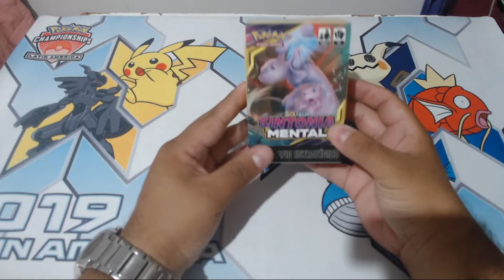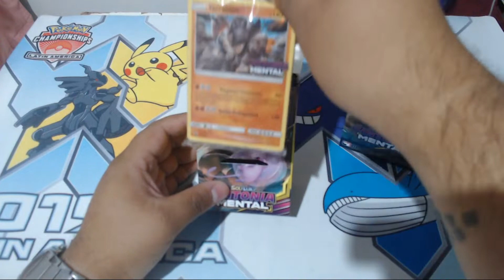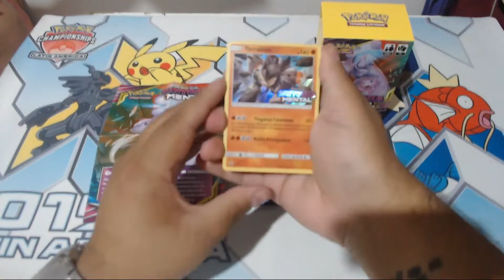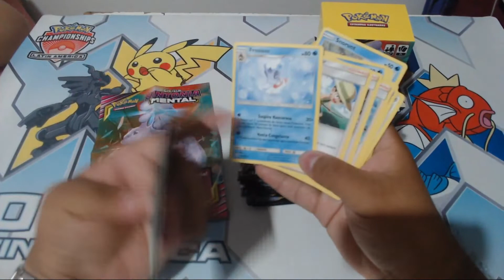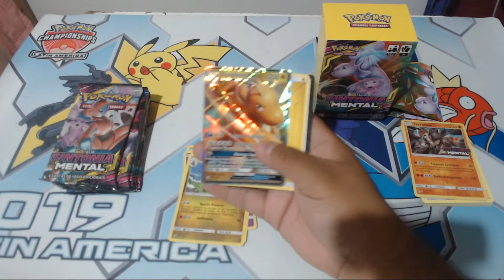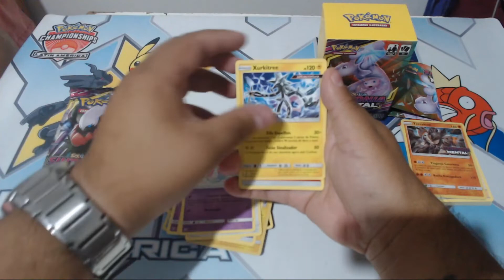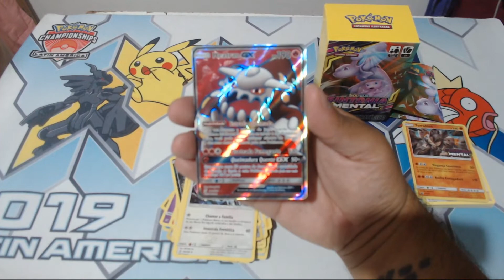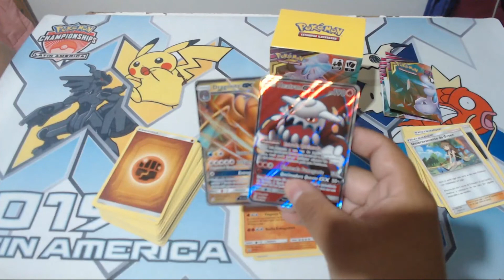*Unboxing* - Mitei no Kit de Pré Release - KatoPlay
Parceiros

Tmj